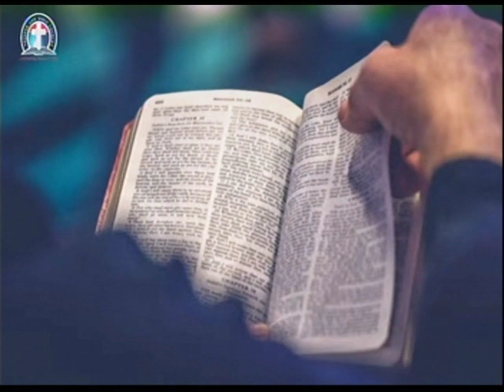Bible Reading Ezekiel 14 - 15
World Wide Headquarter Bible  Study
NIGERIA 6.00pm
USA         1:00pm

Local  Bible Study

Nigeria 12.00 midnight ( Tuesday)
USA : 7.00PM

PRIRIOTY:

1) CHURCH BUILDING
2) CHURCH VAN.

2 Thess. 3: 1-5
2 Timothy 4:11